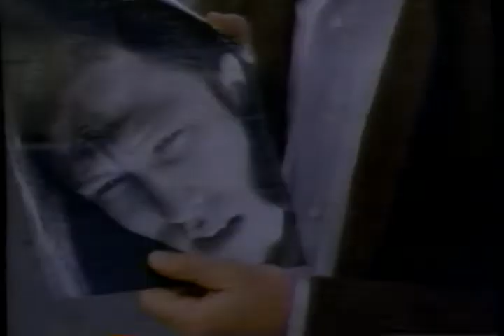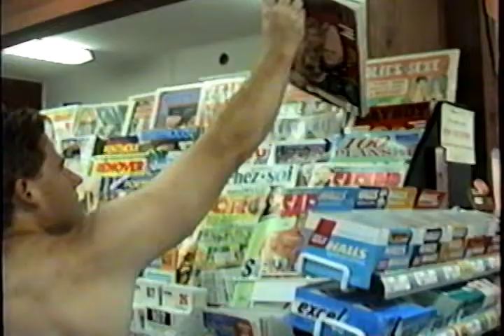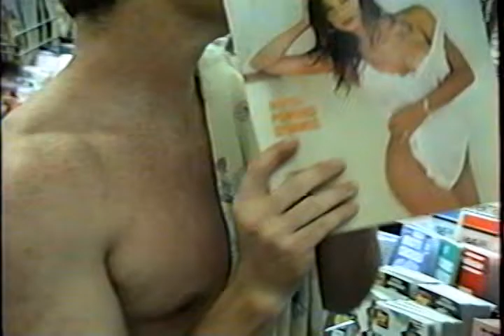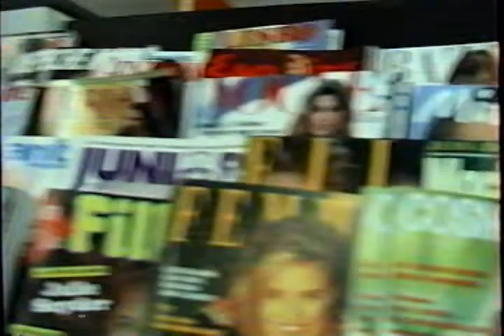2535 chemin ste foy TOGE Summer 94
2535 chemin ste foy. After a HUGE theme party called the Lafuque Olympics which our team won best costume we continued the shenangins at 2535 chemin ste foy. also a visit to the tabagie...and opening the grand prize. une bouteille du Vin Fou. celebrated in the garage.